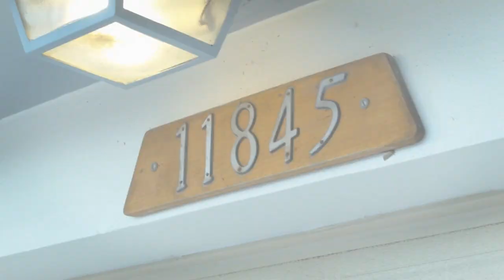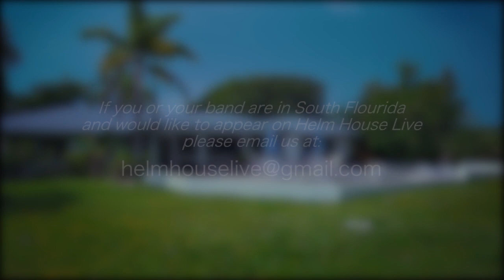Helm House Live: Episode #5 (Brett Staska)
Brett Staska is a local singer song writer living in Tequesta FL. Describing his original sound as "Sunburnt Folk Rock", Brett brings the chill acoustic vibes. He is also in a popular reggae band called Roots Shakedown. In this episode Brett will be playing a cover followed by an original. You can check out Brett on all of these social media sites and check him out playing every Friday at Jupiter's Leftover Cafe from 6-9pm.